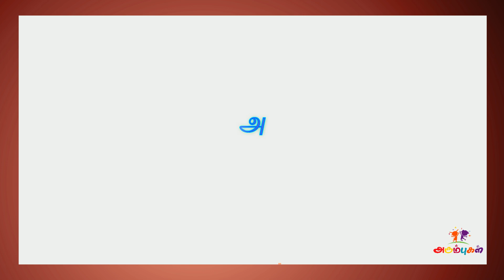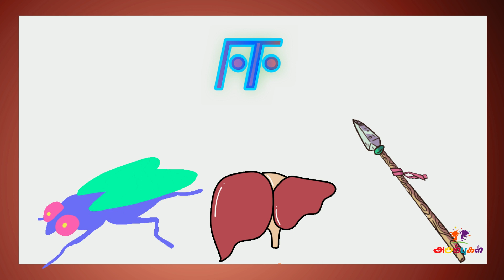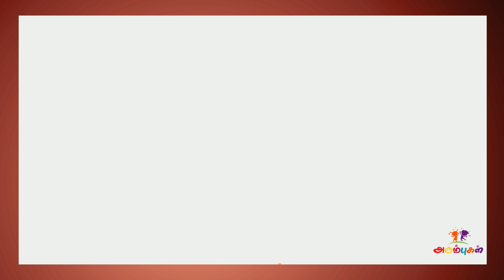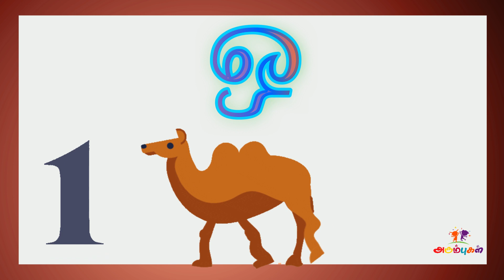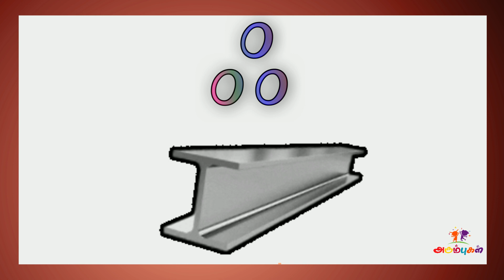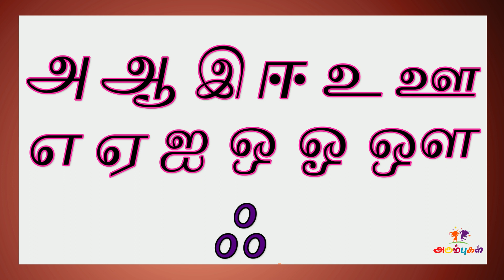உயிர் எழுத்துக்கள் | Tamil Uyir Ezhuthukkal | Tamil Alphabets Learning Preschooler, Kids & Children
Tamil Uyir Ezhuthukkal learning video for kids, children and preschoolers.
This video is for toddlers and kids to learn Tamil Uyir Ezhuthukkal with words.